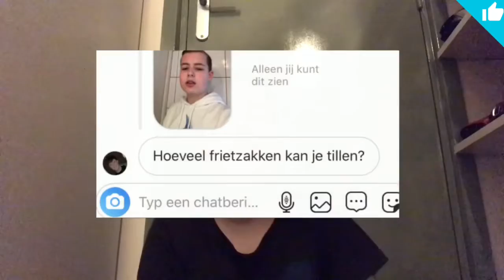Vragen beantwoorden van kijkers Q&A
Joo mensen welkom bij deze nieuwe video geniet van het kijken tot een andere video later mensen ✌️🧨